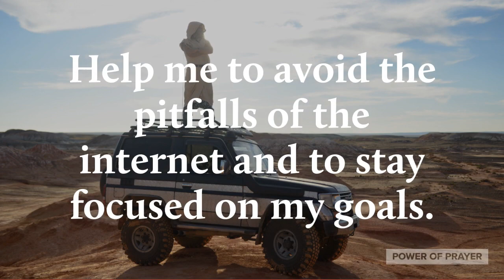Prayer for Protection on My YouTube Channel